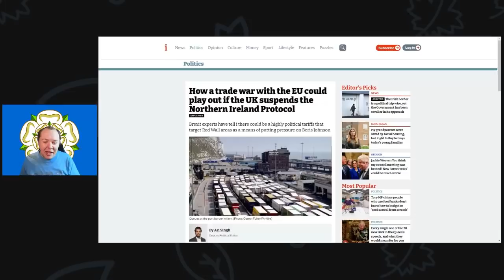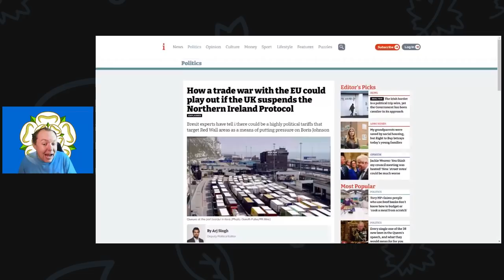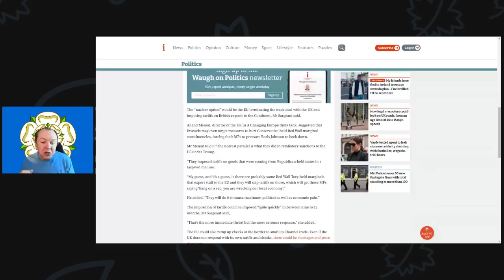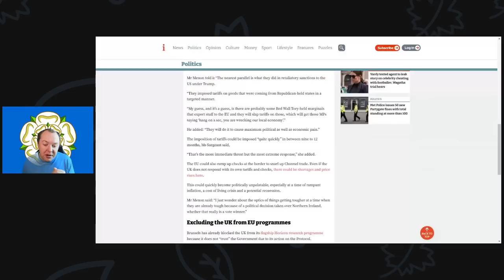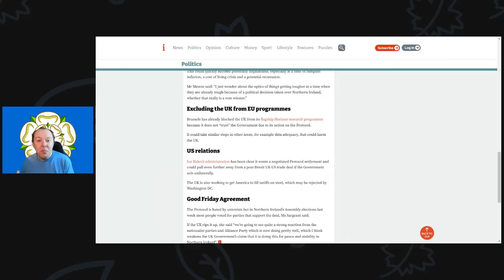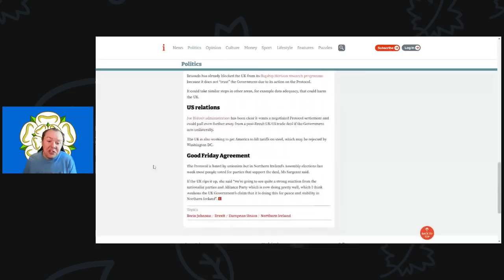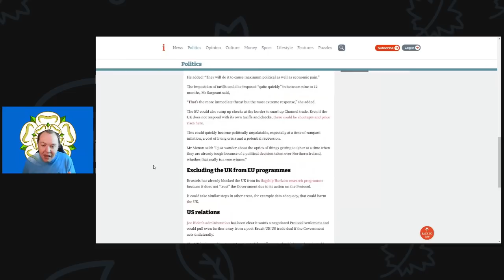How a trade war with the EU could play out if the UK suspends the Northern Ireland Protocol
The EU could target Red Wall areas as a means of putting pressure on Boris Johnson